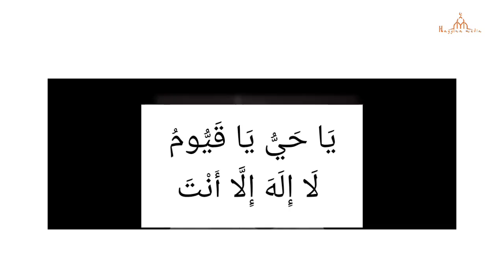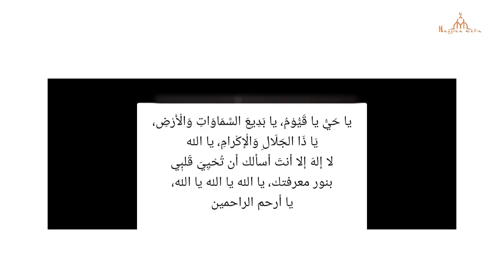എല്ലാദിവസവും പതിവായി ഓതേണ്ട ദിക്റുകൾ New Islamic Speech - Sahal faizy Odakkali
കഴിഞ്ഞ എല്ലാ ക്ലാസുകൾക്കായി ഈ ലിങ്കിൽ ക്ലിക്ക് ചെയ്യുക

വാട്സാപ്പ് ഗ്രൂപ്പിൽ അംഗമാവാൻ ഏതെങ്കിലും ഒരു ലിങ്കിൽ ക്ലിക്ക് ചെയ്യുക

ദുആ വസിയത്തുകൾ സ്ക്രീനിൽ കാണുന്ന നമ്പറിൽ വാട്സാപ്പിൽ ആയി മാത്രം അയക്കുക